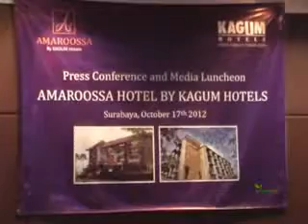Surabayastyle.com - HOTEL BARU TINGKATKAN WISATA BALI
press conference amaroossa hotel di surabaya